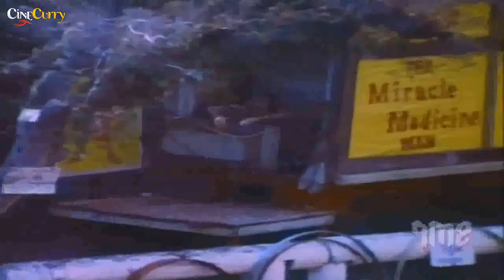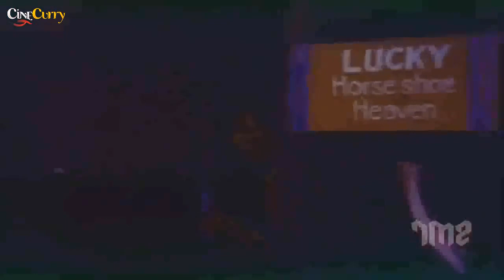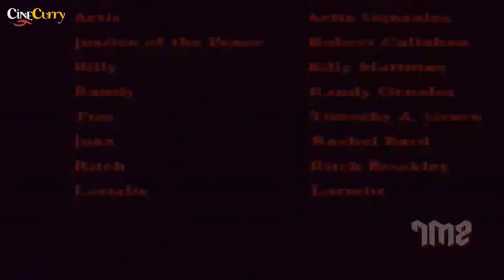Heroes of Twilight | Best Action Action | Marland Proctor, Ultra Violet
Watch the best action movie, Heroes of Twilight